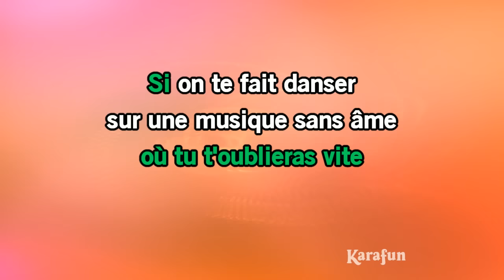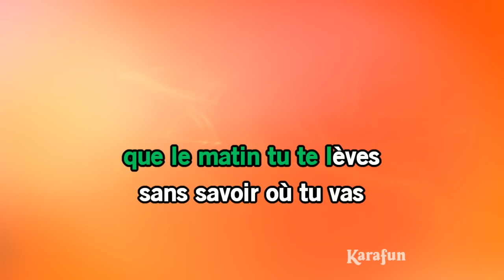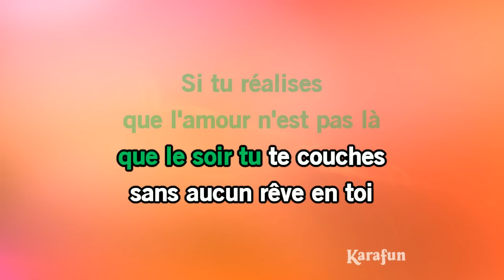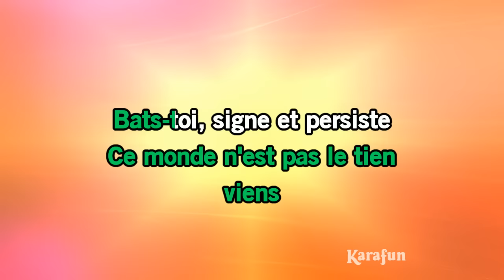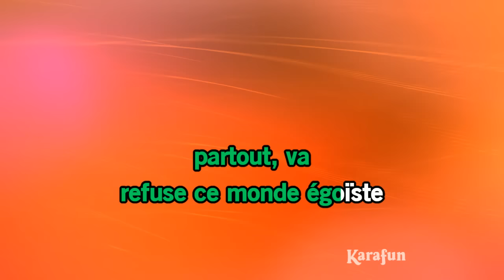Résiste - France Gall | Karaoke Version | KaraFun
* Cette version contient un guide vocal d'apprentissage à faible volume. La version karaoké sans guide vocal est disponible Cet enregistrement est une reprise de Résiste rendu célèbre par France Gall - Le titre proposé est un Playback et non la musique originale, il n'est pas chanté par France Gall. Cette version instrumentale/playback contient un guide vocal, les paroles et les choeurs.